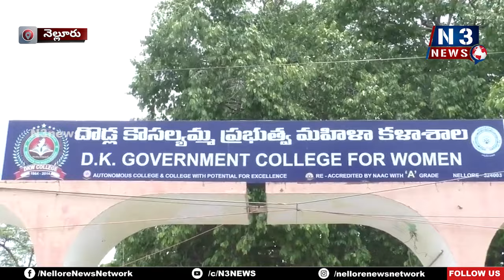కౌంటింగ్‌కు ముమ్మ‌ర ఏర్పాట్లు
- ప్ర‌త్య‌క్షంగా 1100 మంది...ప‌రోక్షంగా 2500 మంది
- జిల్లా ఎన్నికల అధికారి హరి నారాయణన్